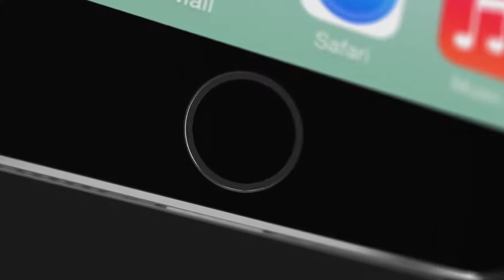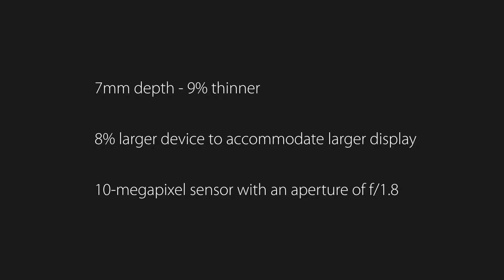iPhone 7 new official Trailer